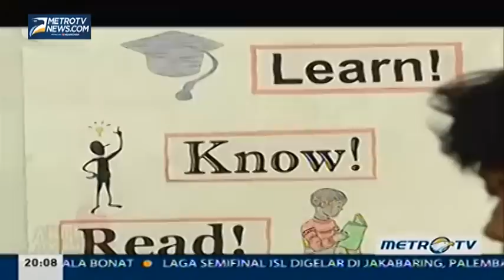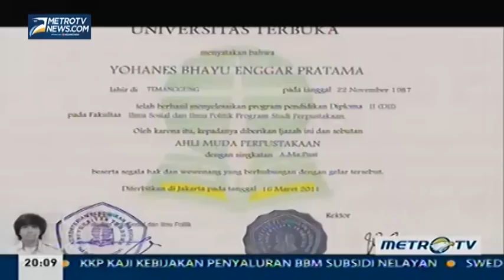Kick Andy: Ngelmu Sampai Mati (1)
Kick Andy: Kick Andy kali ini hadir dengan tema "Ngelmu Sampai Mati". Hadir di Kick Andy Pustakawan, Yohanes Bhayu Enggar Pratama, Jumat (31/10/2014).